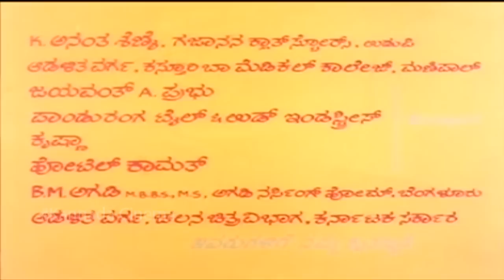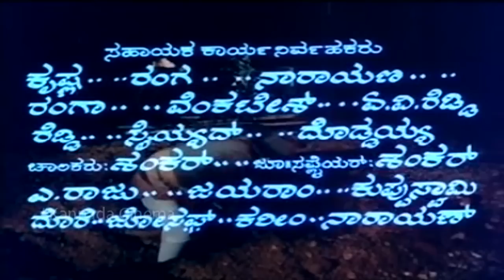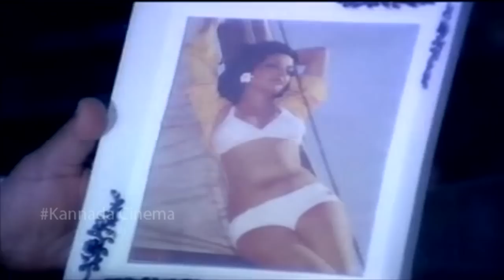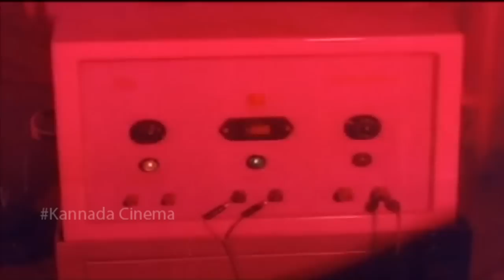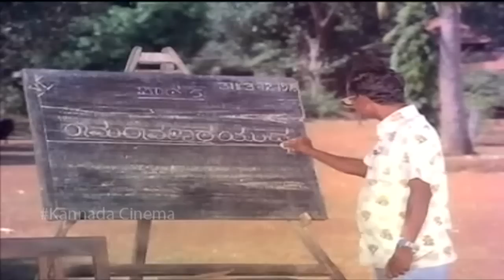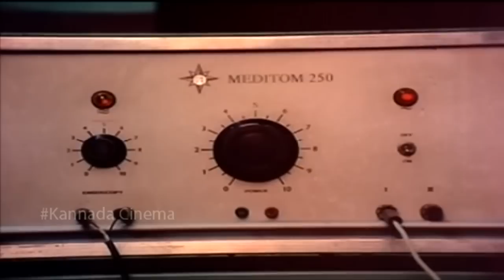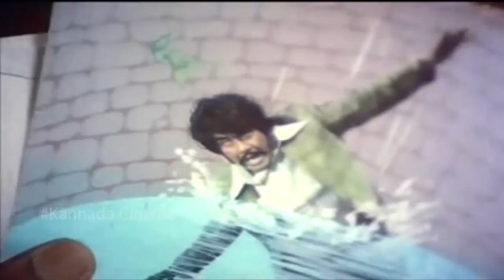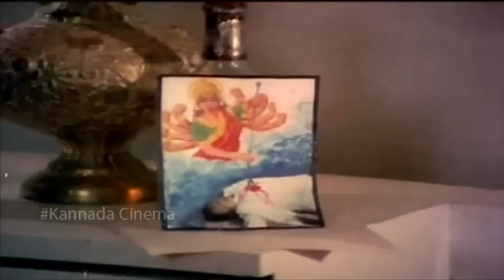Seetha Ramu || Kannada Full Movie || Shankar Nag, Manjula || Thoogudeepa Srinivas || Full HD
Sitha and Ramu are in Love, Ramu dies and his brain is transplanted into Sita's head, who suffered brain damage

Movie Name : Seetha Ramu
Original Language Name : ಸೀತ ರಾಮು
Director: V Somashekhar
Release Date : 30th April 1979
Producer : A L Abbaiah Naidu
Music Director : Chellapilla Satyam
Writer (Lyrics) : Chi Udaya Shankar
Playback Singer : S Janaki, S P Balasubrahmanyam
Choreography : Udupi B Jayaram
Stunts : Y Shivayya